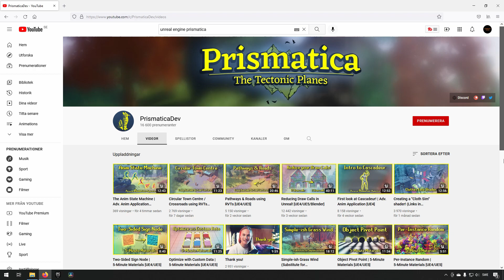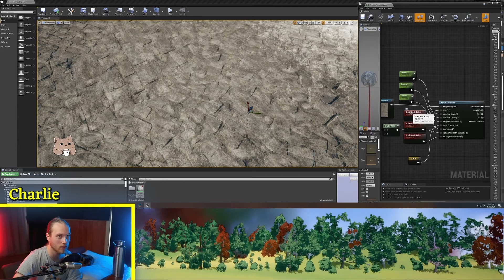Great content creators #3 - PrismaticaDev - Unreal Engine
In this series we take a look at some of the greatest content creators out there related to Unreal Engine.
In this episode we take a look at PrismaticaDev.